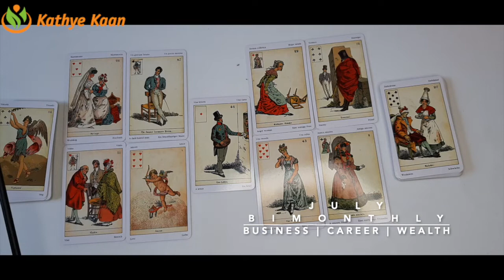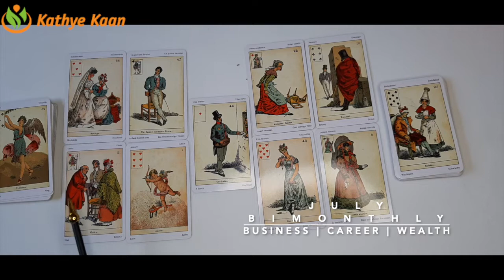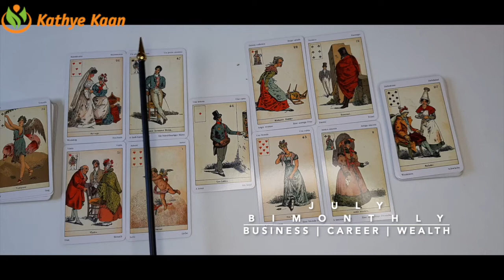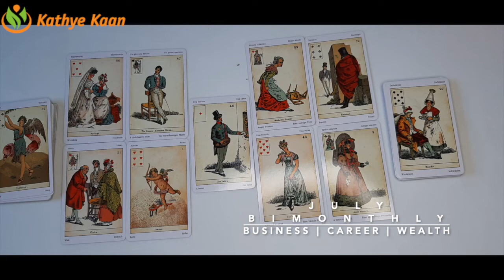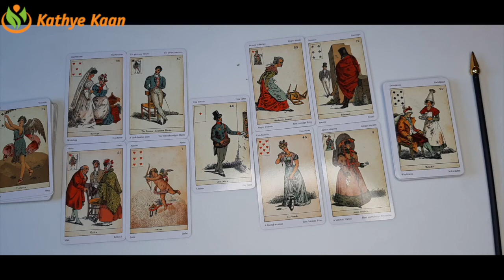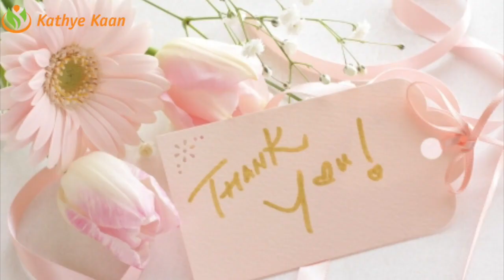GEMINI JULY 2020 Bi MONTHLY🍀🌈 BUSINESS CAREER WEALTH READING 💫☸️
GEMINI JULY 2020 Bi-MONTHLY BUSINESS CAREER WEALTH READING HOROSCOPE

Kathye